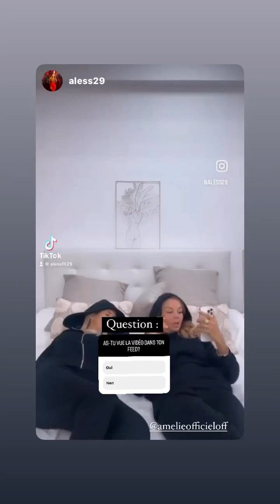AMELIE NETEN - 10 Février 2023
Les amis on se retrouve pour mon vlog du 10 Février 2023 sur notre chaine - Pour retrouver tous mes vlogs direction ma playlist